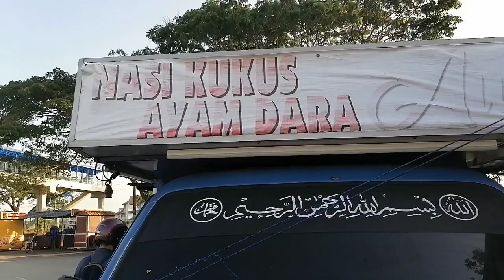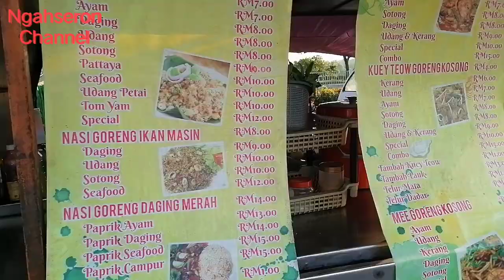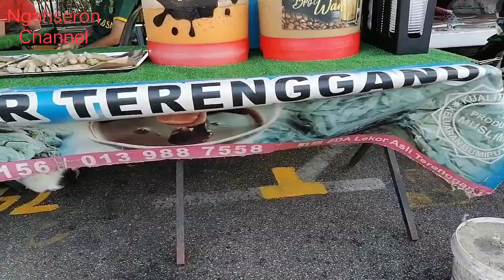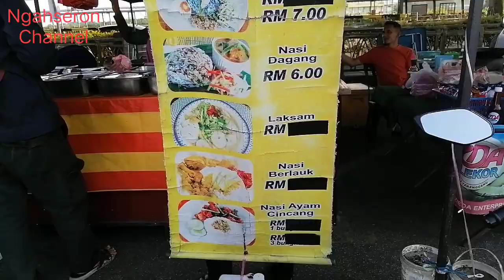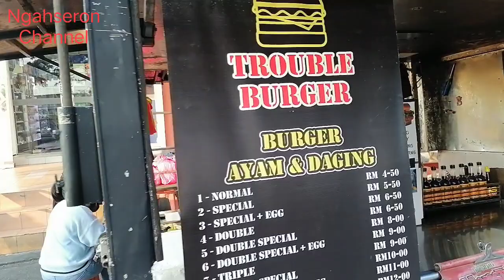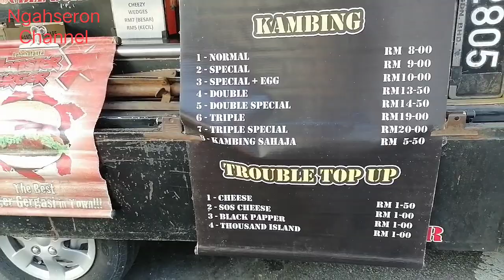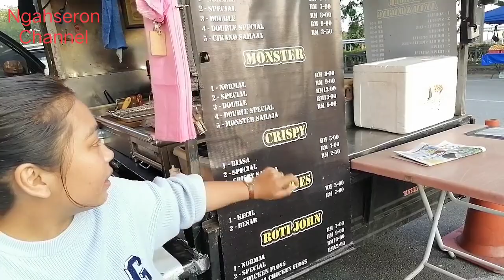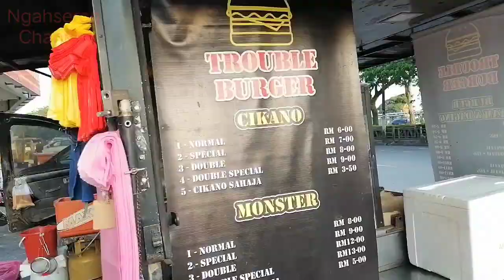WOOOW ! Nasi Bajet RM5.00 Jualan Makanan & Minuman Stall Jln Bacang 36 Kota Masai Pasir Gudang Johor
Pelbagai Jualan makanan dan minuman seperti nasi lemak kukus, Keropok lekor,  tomato sos home made, air sejuk balang, nasi Bajet rm5.00, benderam, burger, banjo, Jagong REBUS, Jagong Bakar, Pisang Goreng dan banyak lagi Jualan.

Lokasi Jualan
Stall JUALAN Makanan Dan Minuman
Jalan Bacang 36, Taman Kota Masai, Pasir Gudang, Johor.
@Berhadapan petrokiosk Petronas

Waktu Jualan
Masa 11.00 pagi hingga 12.00 Malam

Hari Jualan
Jualan setiap Hari

Panel Workshop Estima Khas Area Tiram, Tiram, Johor
Fdl Autowork